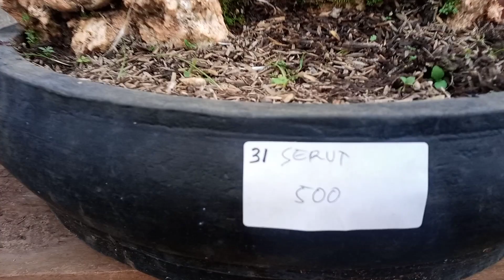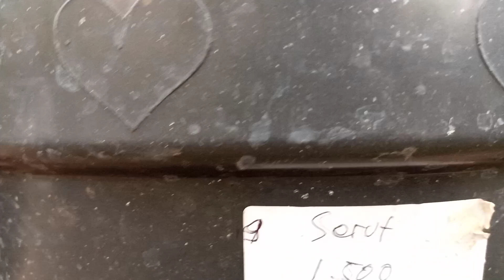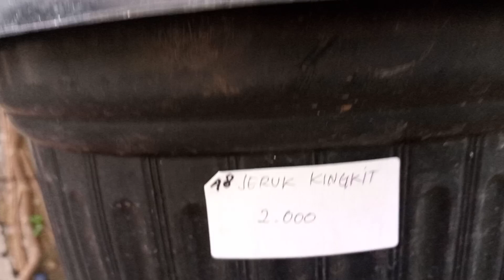Cek harga bahan bonsai di Mas Rudi Wa 0888-3264-073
tentang
Cek harga Bonsai
Daftar harga Bonsai dll

langsung Japri untuk tanya2,
Wa kami Jalur Bonsai

untuk foto2 bahan Bonsai kami silahkan klik..

Alamat kami,
Jl.Ah Yani 68 (belakang)
Desa : Rengel
Kec   : Rengel
kab Tuban Jatim
 Indonesia

atau bisa jg dari
Google map ketik @Jal_Bons
sudah muncul lokasi kami 🙏